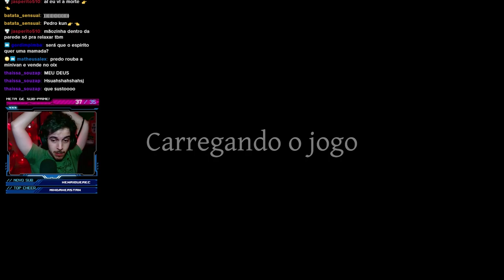Eu fui trolado por um fantasma vascaíno - Phasmophobia